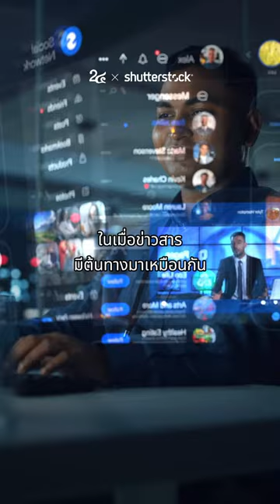ภาพข่าวมีอิทธิพลมาก ไม่ต่างจากพาดหัวข่าว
ในเมื่อข่าวสารมีต้นทางมาเหมือนกัน สิ่งที่สามารถสร้างความแตกต่างได้ ก็คือการเลือกใช้ภาพข่าวในการนำเสนอ